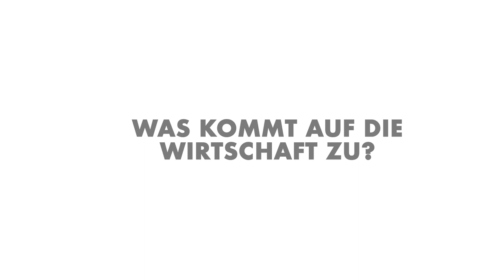Brexit. Was heißt das für Dich?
Ab heute Nacht wird Großbritannien nicht mehr zur Europäischen Union gehören. Was das mit Dir zu tun hat? Einiges! Konstantin Kuhle gibt Antworten auf die wichtigsten Fragen.